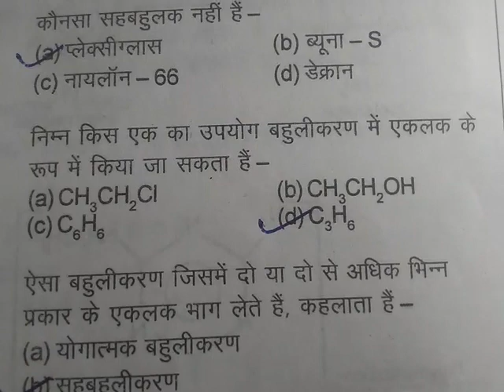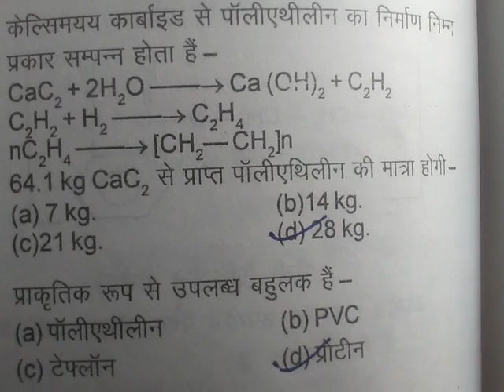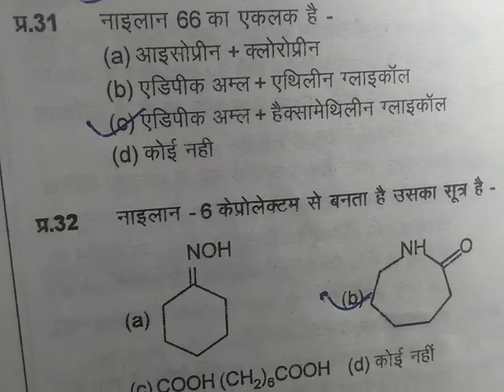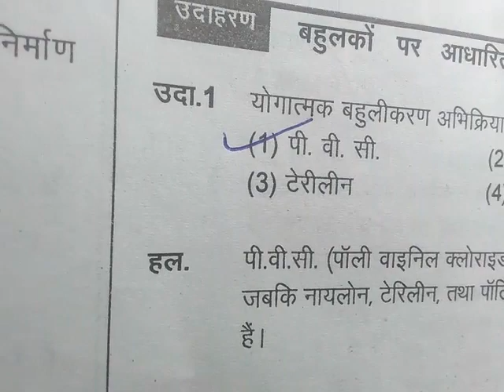Lab assistant exam 2018 chemistry (polymer)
Best que. On polymer for RSMSSB lab assistant exam 2018
Support me support India.